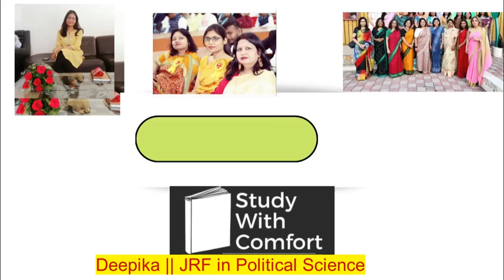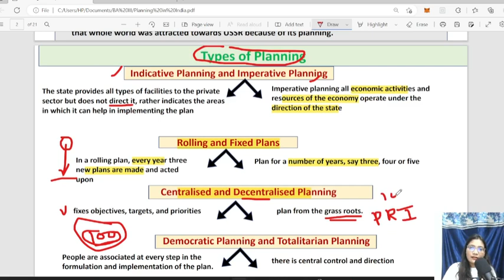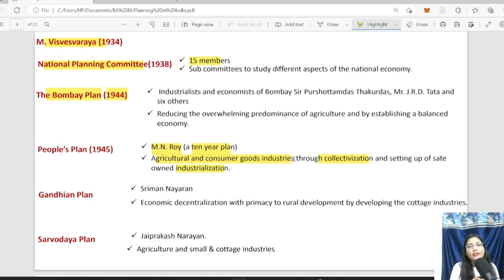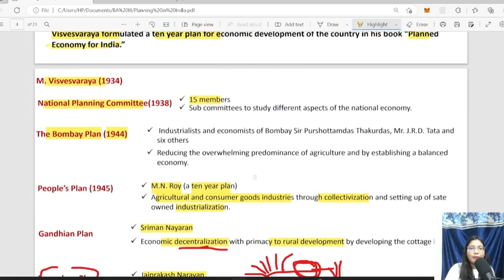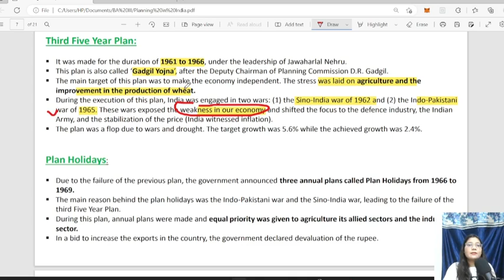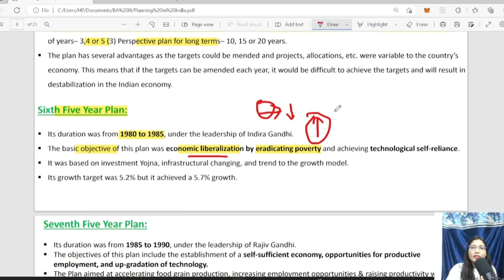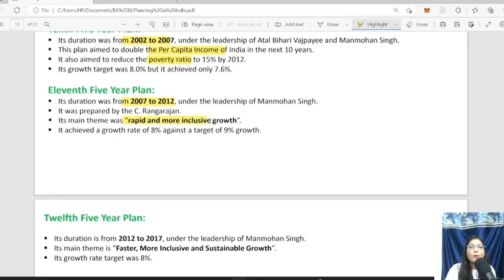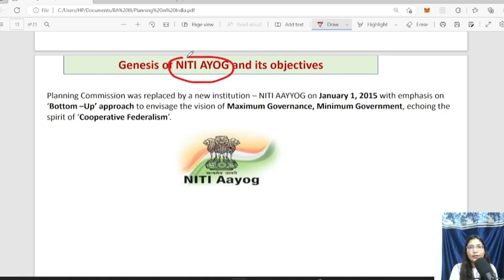Planning in India || Meaning and Types of Planning || Historical Evolution of Planning in India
NITI Aayog is basically a think-tank or an advisory body. The Planning Commission had the power to impose policies on States and for the projects approved by the Planning Commission. The powers for allocation of funds have not been given to the NITI Aayog. The powers are with the Finance Ministry.

Happy Learning!

The moto of channel is to assist you for nuanced preparation of  Political Science Exams like BA Semesters, PGAT & PSIR etc. It's a way to help  cover important topics, provide you the study plans, tricks & tips and much more so that you can achieve a better score in your exams.

Thankyou!